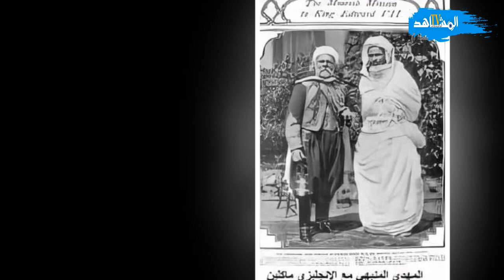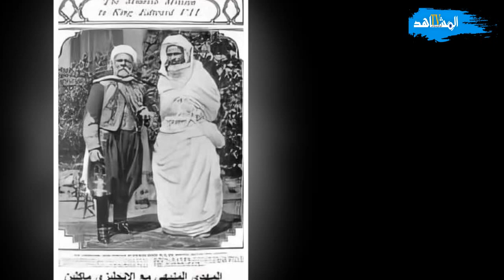المهدي المنبهي أول من هرب الأموال خارج المغرب